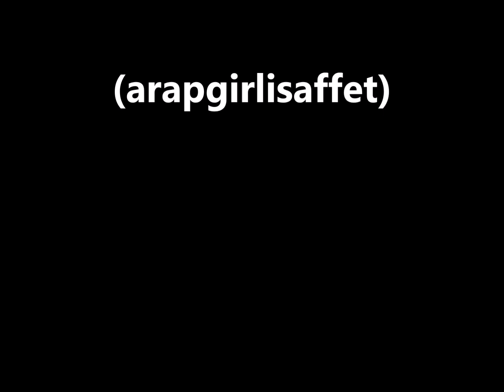Bekir Sıtkı Sezgin N'olur bir an bana olsan vefâkâr (arapgirlisaffet)